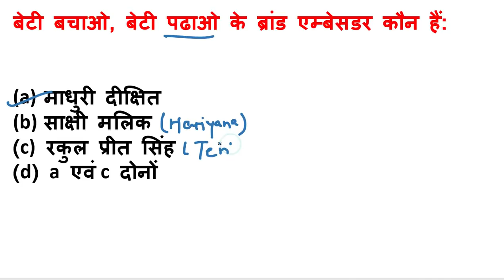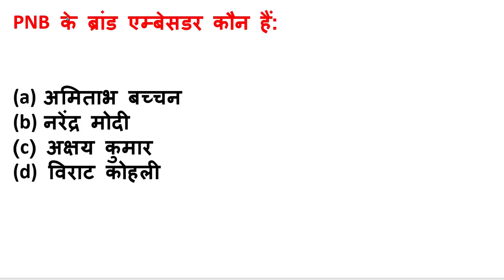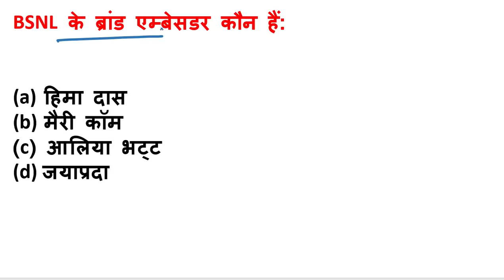ब्रांड अम्बेसडर 2019 | Brand Ambassador 2019 | current affairs 2019 | railway d, Railway Ntpc, SSC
Hi Friends In this Video we will Discuss about  ब्रांड अम्बेसडर 2019 | Brand Ambassador 2019 | current affairs 2019 | railway d, Railway Ntpc, SSC , gk questions and answers , general knowledge 2019 , general knowledge 2020 ,